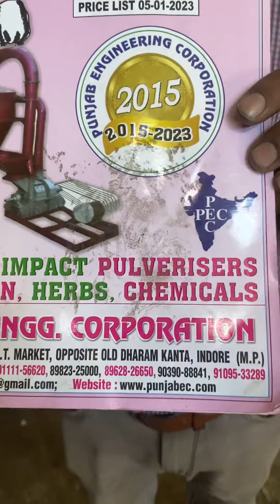Bhusa Blowar machine 📲📞☎️